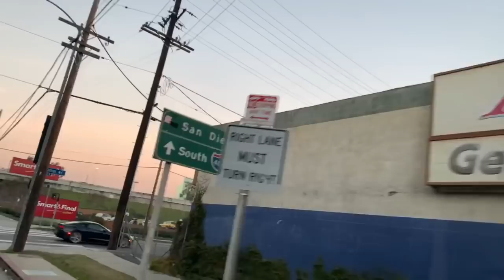UCLA Palms Area Los Angeles via Venice Blvd north to the Dorms. Students will love the Neighbors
HOMELESS CAMPS, TRASH GRAFFITI...